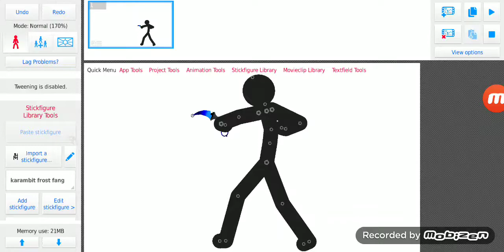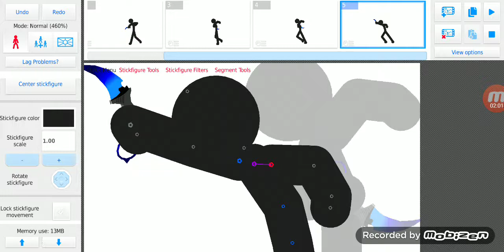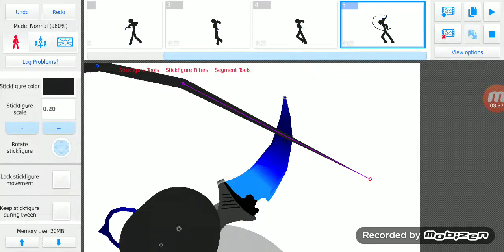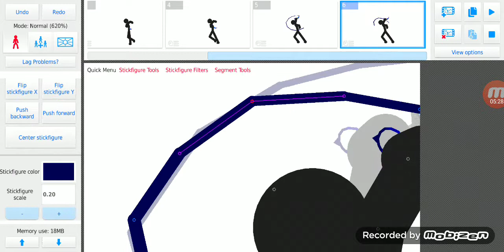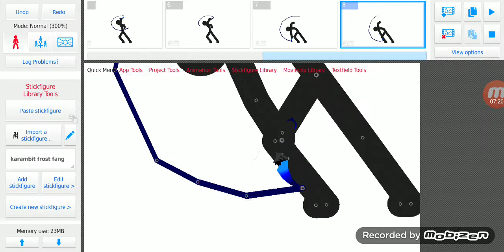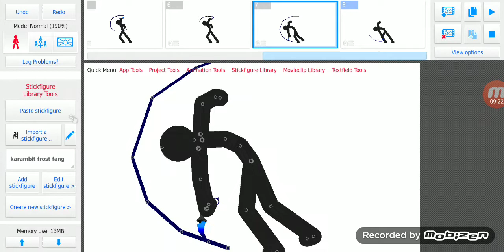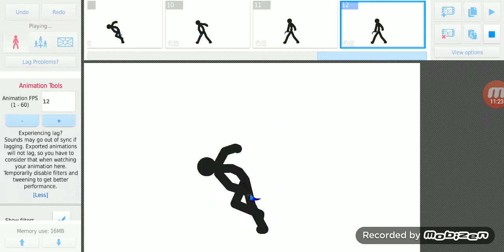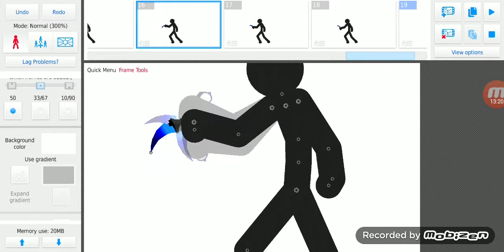Sticknodes karambit trest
Sorry for not upleading for so long